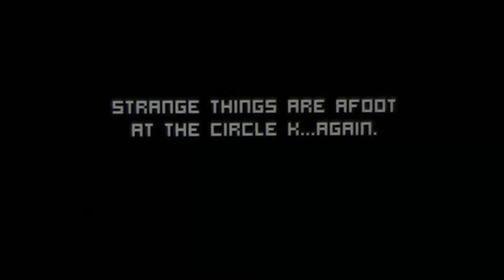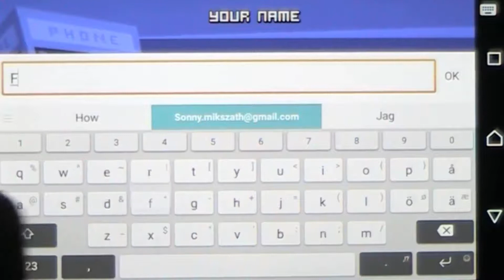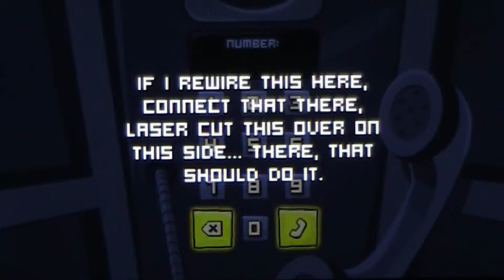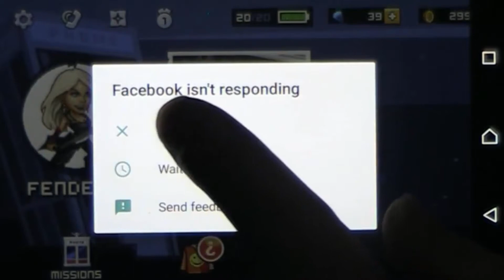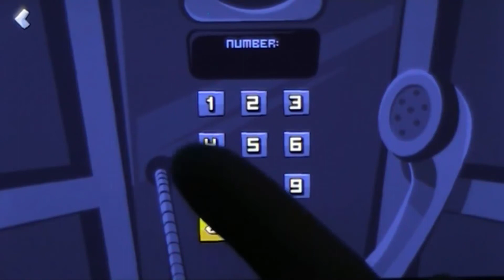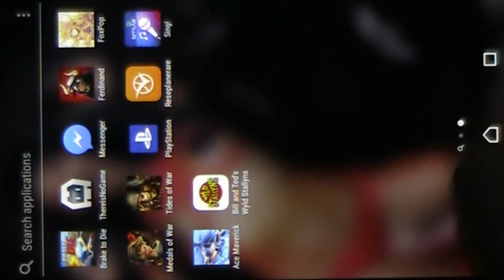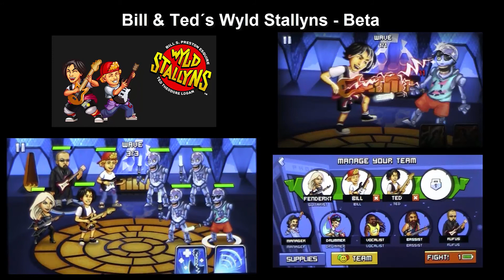Bill & Ted's Wyld Stallyns - Beta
What an excellent day and game this was! Really loved it. I hope this will get hyped up so the 3:e movie comes soon!